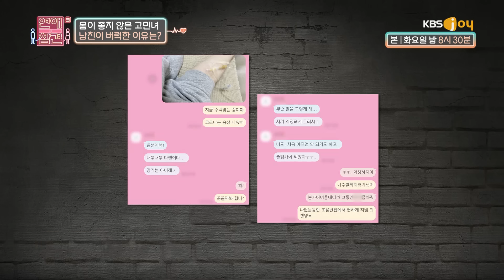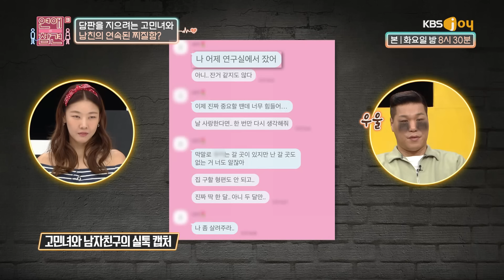인성 파탄 난 남친과 동거하게 된 여자의 최후.. [연애의 참견3] | KBS Joy 220816 방송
그놈의 '졸업논문' 때문에
가지가지 해대는 예민보스 남친💢